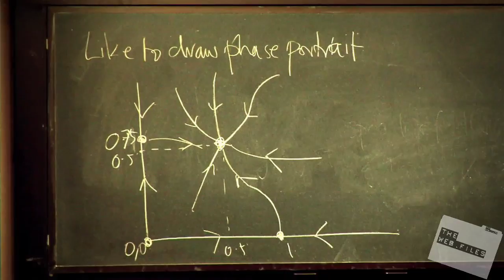The Web.Files #44 -- Tyranny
Web Files' host, Kristyn Burtt, explores the many facets of near-future, psychological thriller Tyranny, a mind-blowing web series created by John Beck Hofmann and shot in various exotic locations around the world. It's glossy, studio-quality fare on a micro budget with a crew that has recently expanded to all of two with the addition of DP Garrett Baquet. Oh, and did we mention there's a Bond Girl in the series? That's right. There's a Bond Girl in the series.